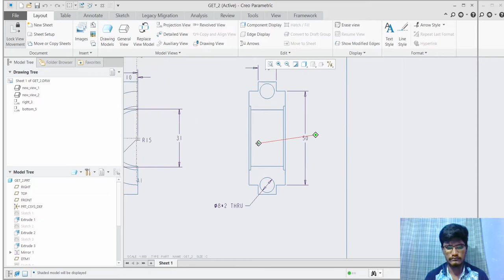CREO Exercise Drawing 2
Thanks for spending your time with me..😊

This is a Exercise Drawing 2 using CREO Software.
This video is about the Overview of that Models.

Software                                  :    CREO
Time to Complete  (for me)  :   20 mins.